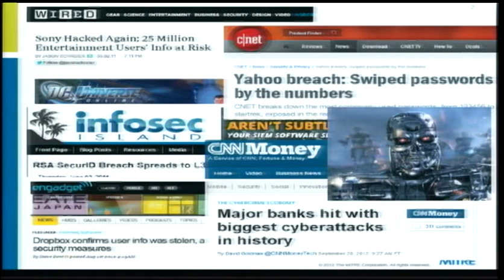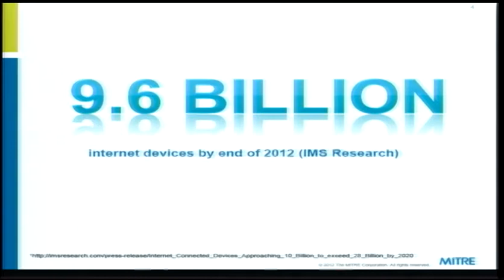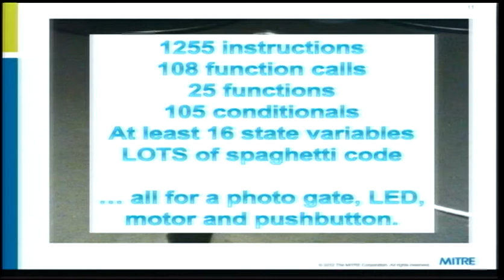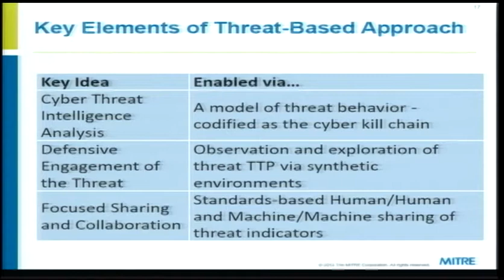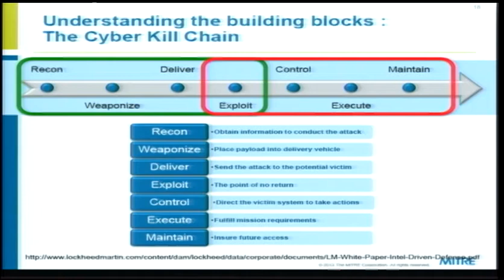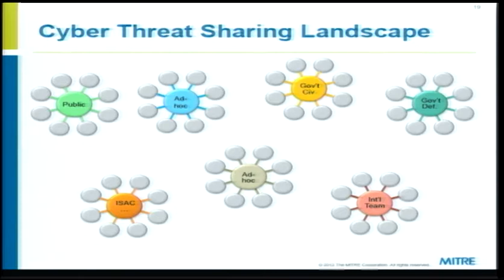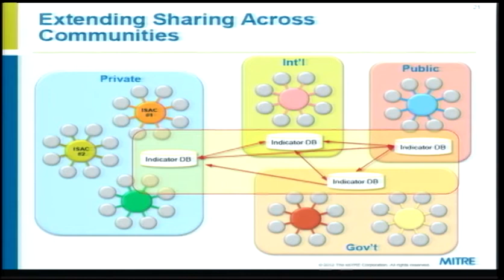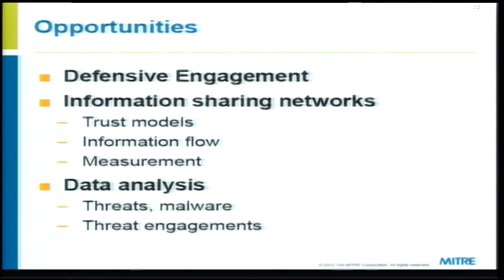Threat Intelligence and the Paradigm Shift in Cyber Defense: Neal Rothleder at TEDxUVM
(NOTE: This new upload has improved audio; the initial upload had 117 views)

NEAL ROTHLEDER
Neal Rothleder is the Associate Technical Director for the Cyber Security Division of The MITRE Corporation. Prior to MITRE, he was the Group Manager for Customer Analytics at Microsoft. Rothleder holds a Ph.D. and an M.S. in Computer Science and Engineering from the University of Michigan. He is a member of IEEE, ACM, and SIGKDD, remains active in the research community, has taught seminars on business intelligence, and is an inventor on three patents.